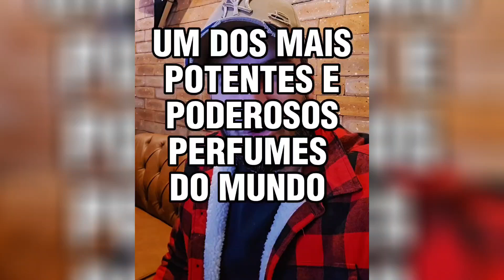UM DOS PERFUMES MAIS POTENTES E MARCANTES DO MUNDO E SUA VERSÃO BARATA! VAI ENCARAR?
Adquira nos links abaixo:

🔴Site BELEZA NA WEB com cupom JB10 (válido p/ compras acima de 99,00, vendido e entregue por Beleza na Web)

👉Perfumes IN THE BOX PERFUMES